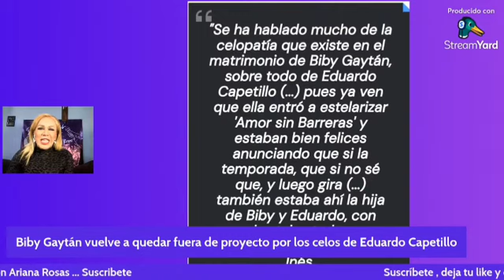BIBY GAYTÁN¿Biby Gaytán y su hija dejan obra por "celotipia" de Eduardo Capetillo?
Los rumores de una supuesta actitud controladora y de celos por parte de Eduardo Capetillo hacia su esposa Biby Gaytán revivieron en días recientes pues se afirma que eso fue la causante de la salida de la actriz y su hija de una obra de teatro en México. El productor de la puesta enfrenta las especulaciones y deja claro por qué salieron las artistas